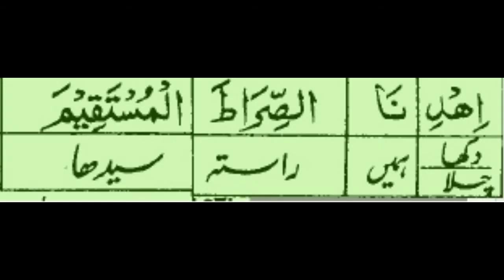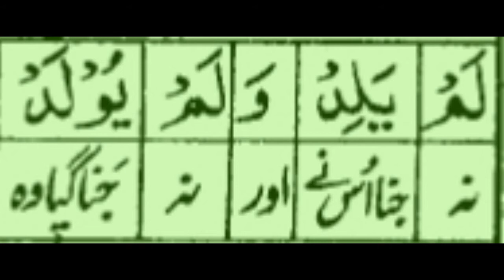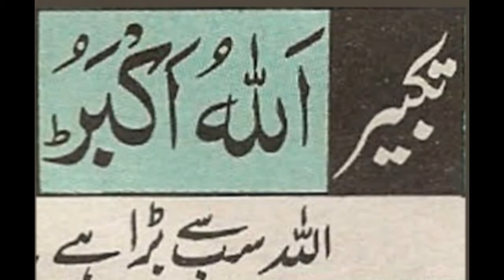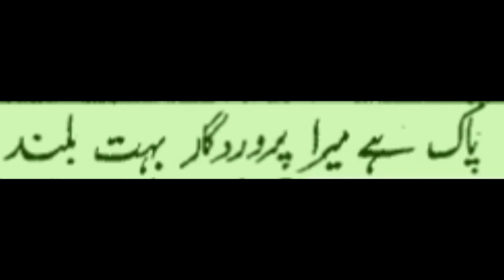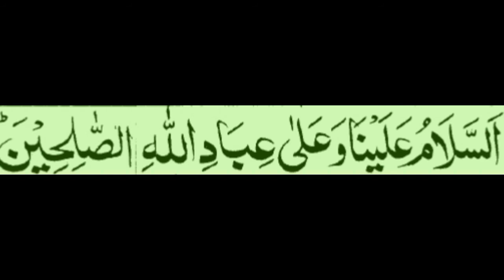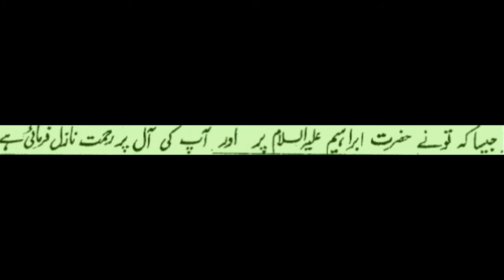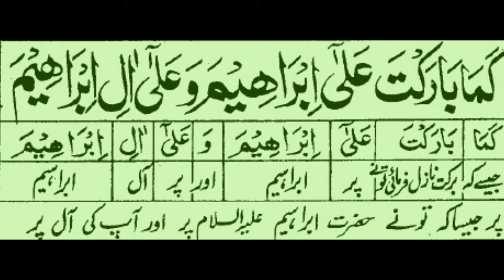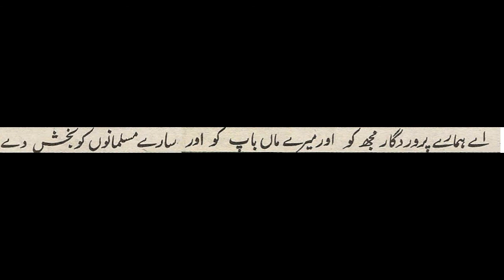Lafz ba Lafz Namaz Urdu Hindi Tarjuma , Word by Word Urdu Hindi Translation of Namaz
Namaz Ka Lafz ba Lafz Urdu Tarjuma